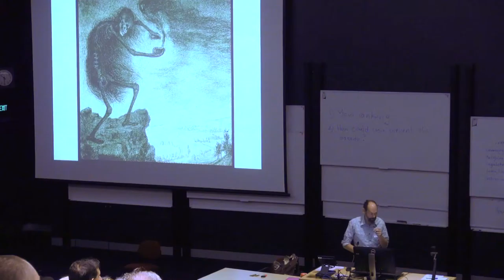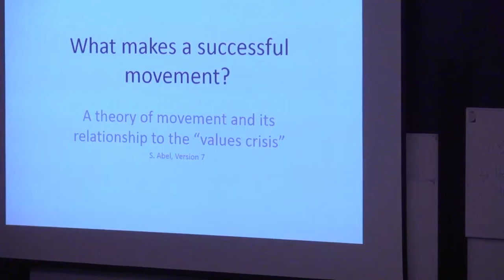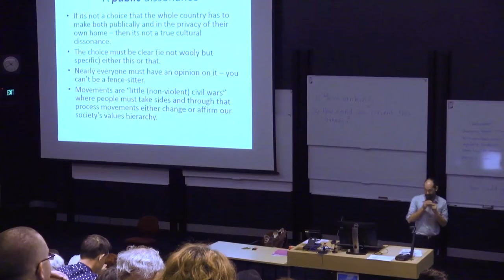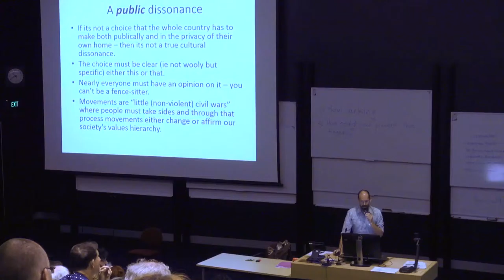Steve Abel - Theories of Change hui 2016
Steve Able talks about how binary choices can be used to create a strong moral case for change.

Talk given 19th February 2016 as part of the inaugral Theories of change hui at Auckland University. More details on speakers and the event